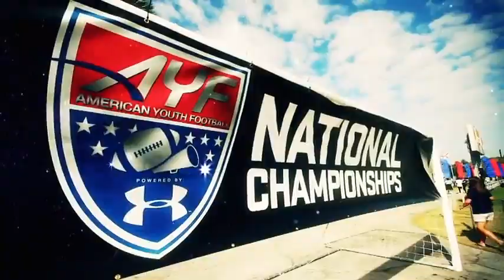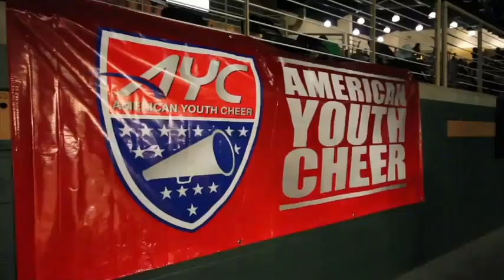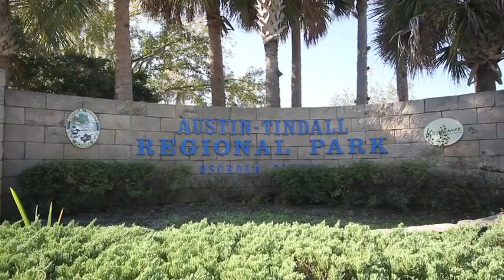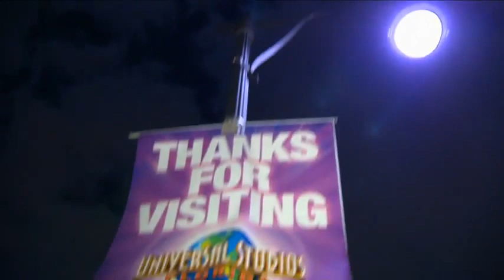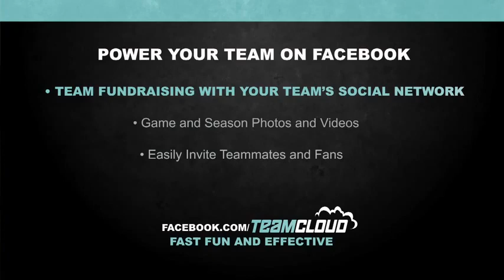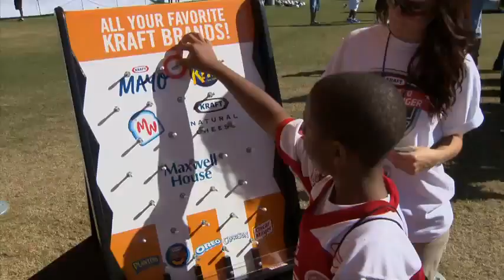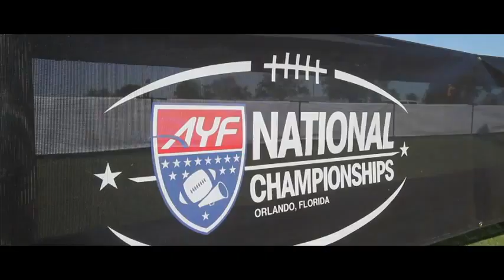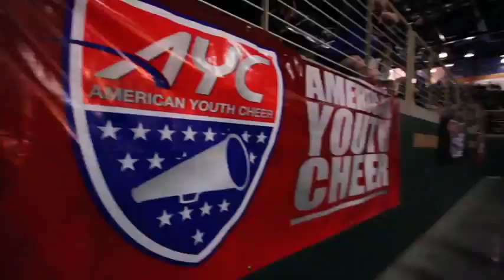2011 AYF/AYC National Championships Show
As Seen on FOX SPORTS NET the 2011 AYF National Championships Highlights